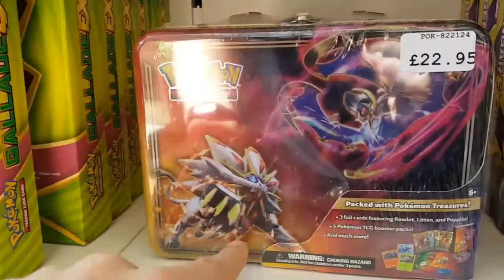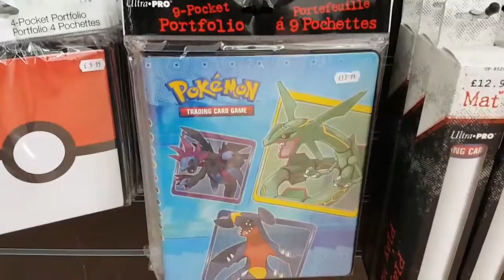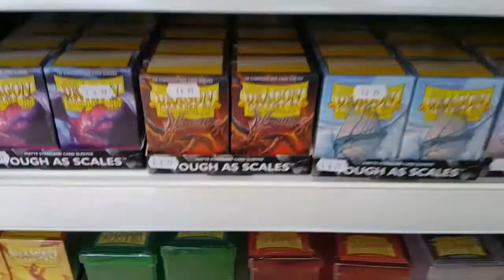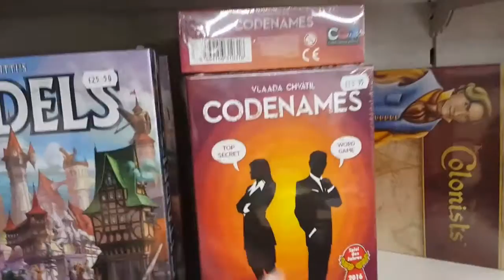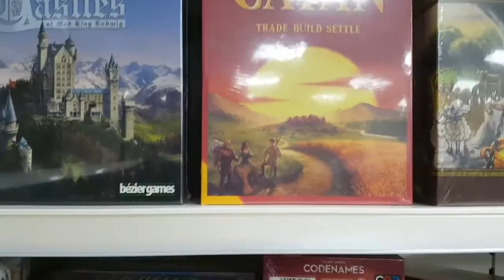EPIC New Store! - Chaos Cards Tabletop Gaming Centre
Launch day visit to the amazing Chaos Cards Tabletop Gaming Centre in Folkestone, Kent. By far one of the biggest, well-stocked and friendliest gaming stores I've ever been to in the UK, well worth a visit for fans of Pokemon, Magic the Gathering, Board Games and more!

~ Chaos Cards website. great site for singles, sealed products and accessories